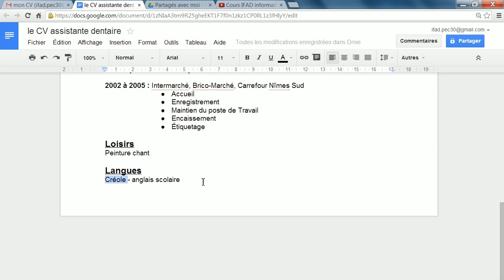GOOGLE drive - texte 16 : modifier les marges haut et bas pour plus de place - Cours IFAD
Le CV ne tient pas sur la page ? Vous aurez besoin de changer les marges haut et bas pour faire plus de lignes. Ce cours est à destination de tout public, apprenant débutant, formateurs ayant besoin d'un coup de main en salle importante. Il est mis en ligne par l'IFAD de Nîmes Peuples et Cultures du Gard, à l'initiative de sa formatrice Alice CHERBONNEL. Il utilise la plateforme de Microsoft, Skydrive, gratuite. Plus le numéro de la leçon augmente, plus le niveau est élevé.